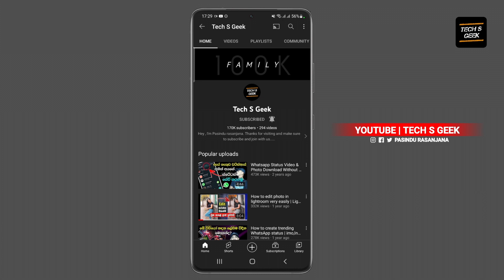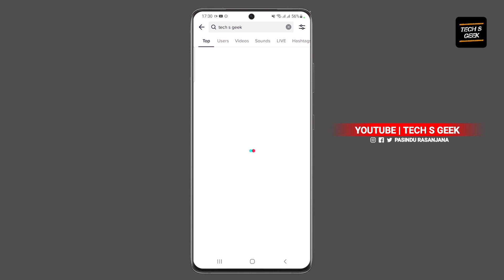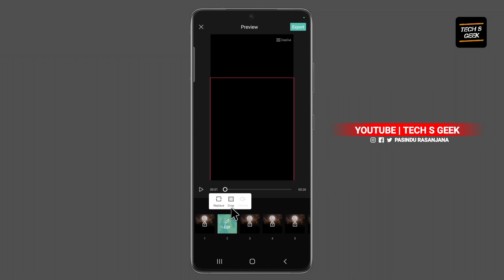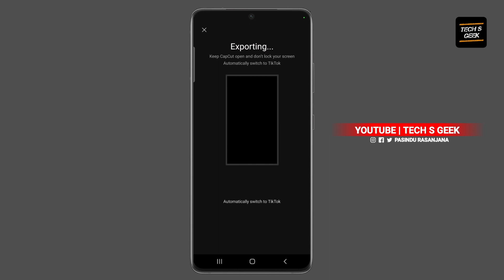Capcut new trending moon template video editing | New tik tok trend 2022 sinhala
This video is about Capcut new trending moon template video editing | New tik tok trend 2022 sinhala